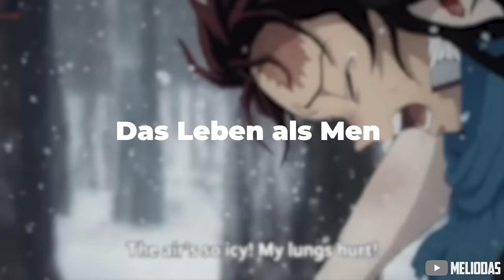Die STORY von AKAZA in 21 MINUTEN - UPPER MOON 3 | DEMON SLAYER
Akaza in 21 Minuten Demon Slayer Kimetsu No Yaiba

▼ Mein Equipment:
▶Mein Mikro